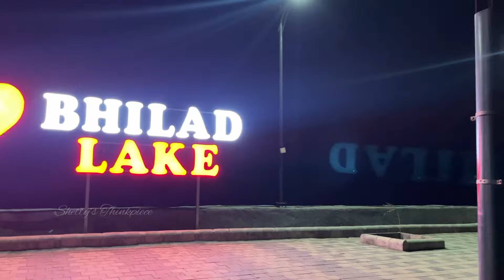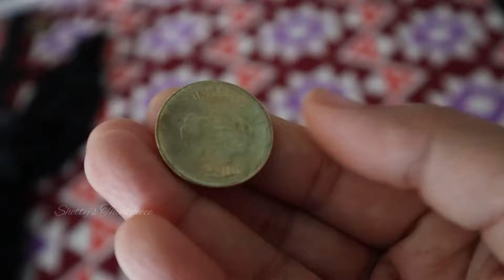Cake🍰Malpare podhu Avasthe aand😓😣||Tulu Vlog||Shetty’s Thinkpiece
And to those who are already supporting us,we love you fam❤️

Musician: @iksonmusic

Musician: @iksonmusic